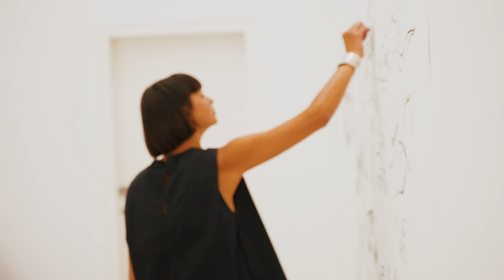Artist in Residence 2022 // Katharina Ernst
Artist in Residence 2022 // Katharina Ernst - 42. Jazzfestival Saalfelden; Shot and edited by Nakyssov Mediaproduktion